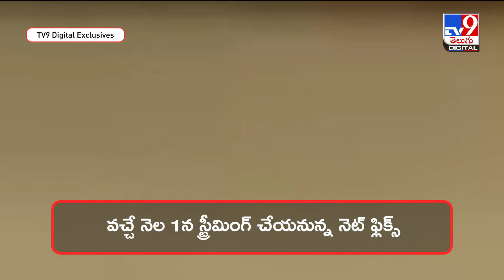Kushi OTT release: సెన్సార్ లో కట్ చేసిన సీన్లతో ఓటీటీలోకి ఖుషి.. - TV9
విజయ దేవరకొండ, సమంత జంటగా నటించిన రొమాంటిక్‌ ఎంటర్‌టైనర్‌ ఖుషి. శివ నిర్వాణ దర్శకత్వం వహించిన ఈ చిత్రం సెప్టెంబర్‌ 1న విడుదలై మంచి ఓపెనింగ్స్‌ని అందుకుంది. విజయ్‌, సామ్‌ల ఆన్‌స్క్రీన్‌ కెమిస్ట్రీకి ప్రేక్షకులు ఫిదా అయ్యారు. అద్భుతమైన విజువల్స్‌కి తోడు మంచి పాటలు, అదిరిపోయే బీజీఎం సినిమా విజయంలో కీలక పాత్రలు పోషించాయి. ఇన్నాళ్లూ థియేటర్స్‌లో అలరించిన ఈ చిత్రం..ఇప్పుడు ఓటీటీలో ప్రేక్షకులను మెప్పించడానికి సిద్ధమైంది.